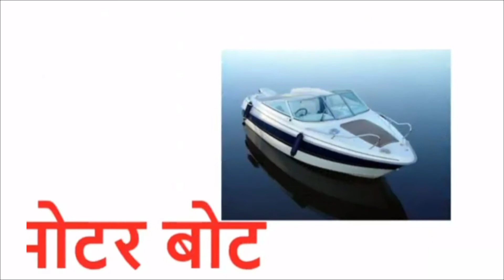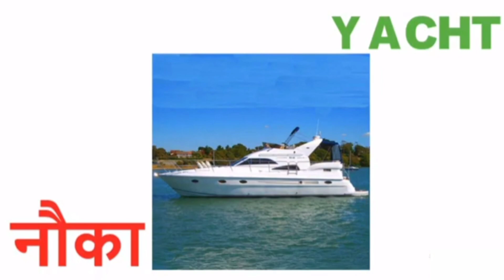TRANSPORT VEHICLES NAME IN HINDI AND ENGLISH WITH PICTURES | यातायात साधनों के नाम हिन्दी /अंग्रेजी